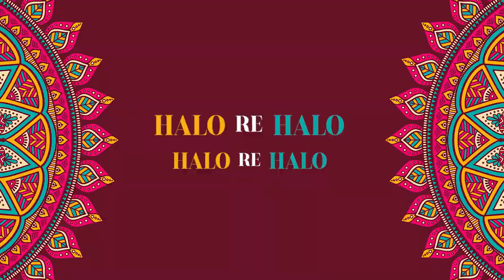SHREYA & SALIN | HIGHLIGH 2023 | KRUNS PHOTOGRAPHY | CINEMATIC | WEDDING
Hello Friends!

I heartly welcome you in the Kruns Photography Channel. This Channel Contains Our Work Related to Videography & Cinematography. For Pre-Wedding, Wedding, Events, Product Photography, Potrait Photography, Baby Shower.